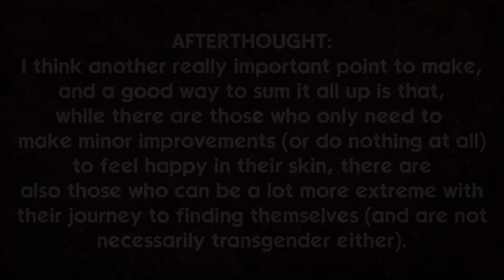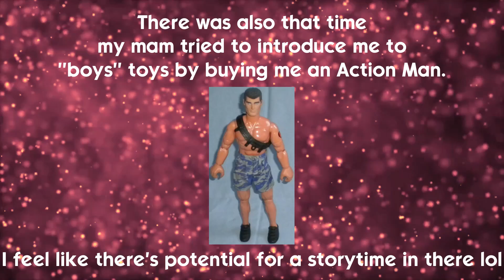The #1 Reason I QUIT Being TRANS ⚧️ + SUB UPDATE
Hi everyone! Today we are going to be talking about why I'm no longer identifying as a transgender woman, and hopefully, raise some key points that may be useful to someone in a similar situation...
CONTENTS:
0:00 - Intro
5:26 - The History of My Identity
20:19 - What I Realised/Why I'm No Longer Trans
28:55 - Subscriber Update
32:54 - Outro
Considering the harsh topic of today's video, here is something for anyone struggling with their gender or has questions about their gender (UK only)